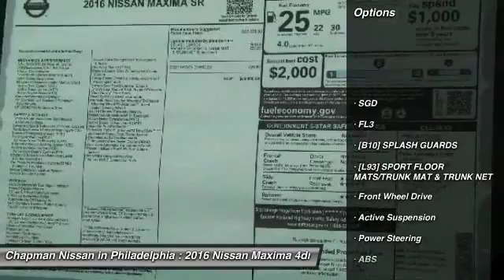2016 Nissan Maxima N16094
2016 NISSAN MAXIMA Philadelphia, PA
Stock# N16094

Price includes: Must qualify for all rebates and incentives. See Dealer for details $1,000 - Nissan Customer Cash - Maxima $1000. Exp. 02/01, $500 - NMAC APR Captive Cash. Exp. 02/01